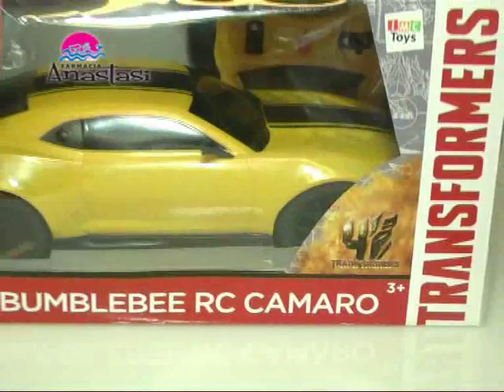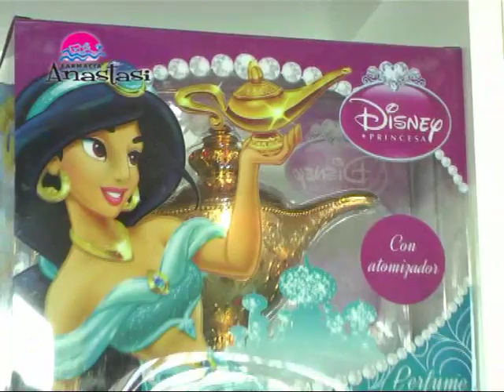Farmacia Anastasi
Más alternativas para regalar este Día del Niño . . .